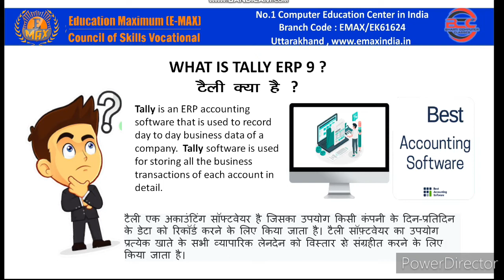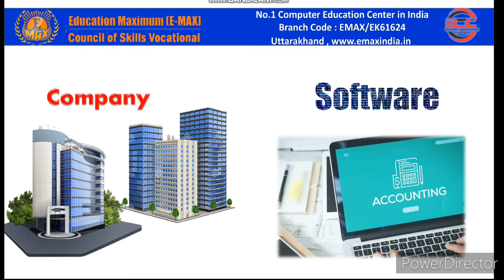What is tally | Introduction to tally erp9|Tally Part-1 | Bharti computer Classes | E-max Education